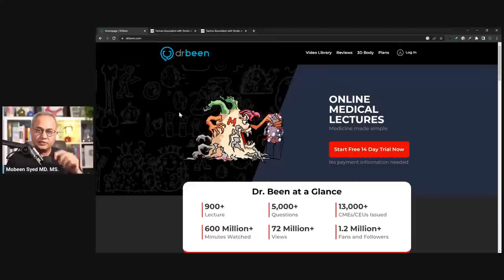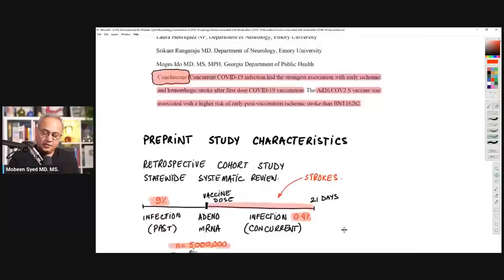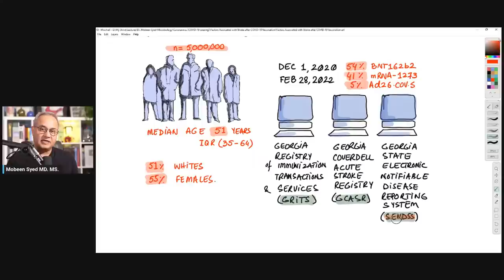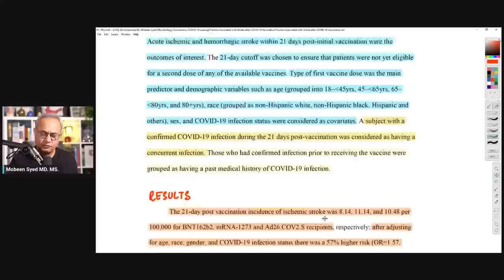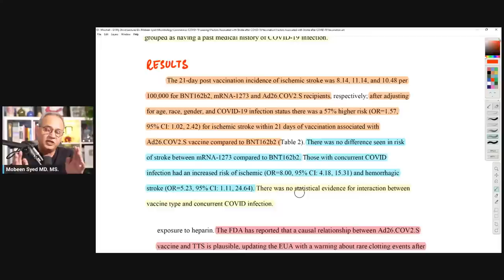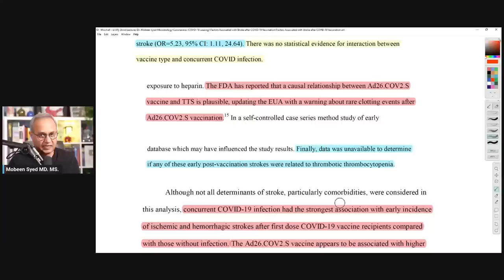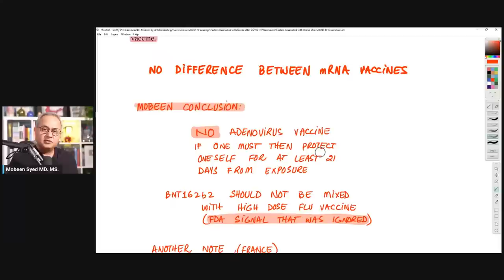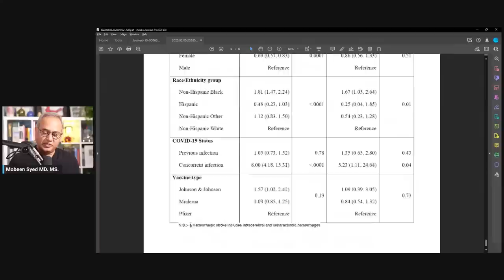Higher Risk of Strokes after Adenovirus Vaccines Compared to mRNA Vaccines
This preprint statewide study from Georgia demonstrates the 57% higher risk of ischemic stroke from adenovirus vaccines and infections compared to mRNA vaccines and infections. Let's review.

URL list from Friday, Feb. 17 2023

Factors Associated with Stroke after COVID-19 Vaccination: A Statewide Analysis | medRxiv

Factors Associated with Stroke after COVID-19 Vaccination: A Statewide Analysis

SARS-CoV-2 infection and Ad26.COV2.S vaccination may increase risk of stroke post-vaccination